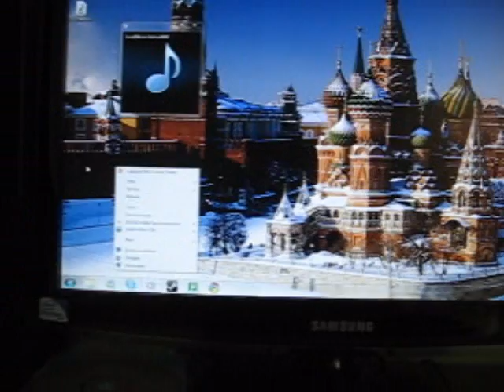Aleksa majstor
Aleksa moj covek